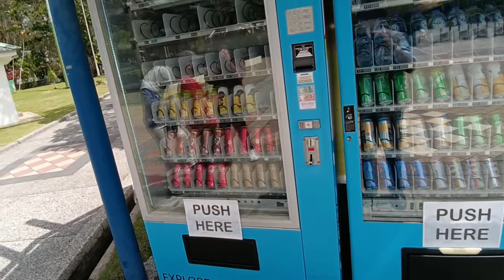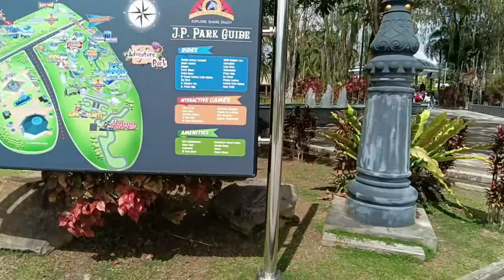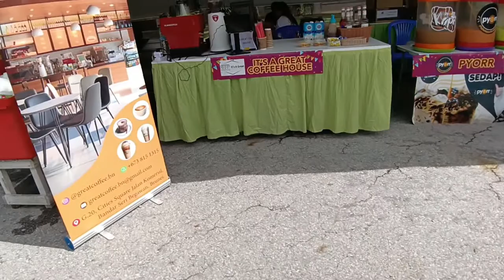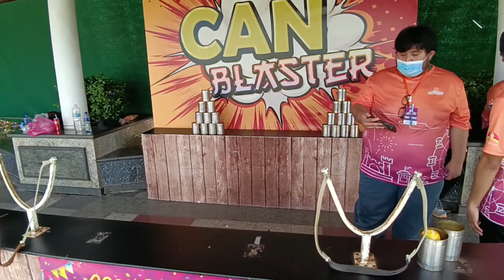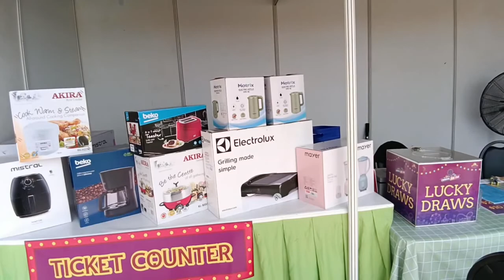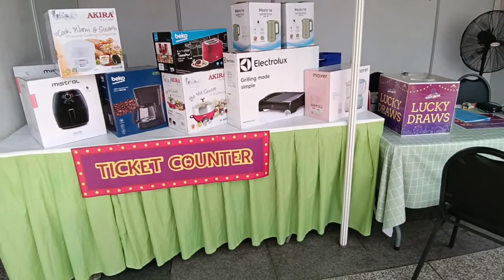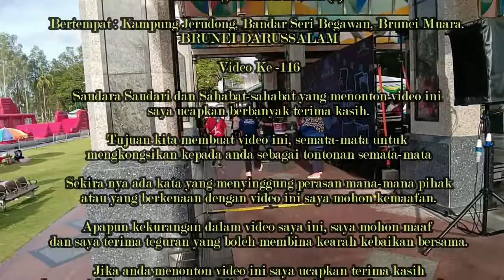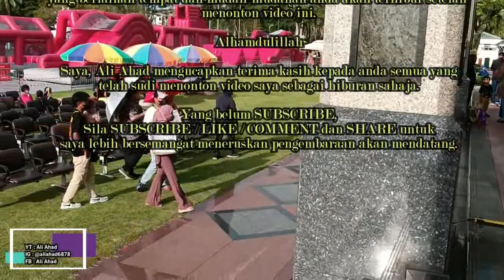PLAYGROUND JERUDONG PARK Bandar Seri Begawan. BRUNEI DARUSSALAM - Bercuti Bersama Keluarga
Assalamualaikum W.R.T
Salam Sejahtera

Kapada anda yang menonton Video ini
semoga dalam keadaan sihat sentiasa bersama keluaraga tersayang. Aamiinn..

Per : PLAYGROUND JERUDONG PARK - Bercuti Bersama Keluarga

Betarikh : 11 September, 2022

Hari : Ahad

Sambungan dari Pat Satu (1)

Bertempat : Kampung Jerudong, Bandar Seri Begawan, Brunei Muara.
BRUNEI DARUSSALAM

Saudara Saudari dan Sahabat-sahabat yang menonton video ini saya ucapkan berbanyak terima kasih.

Tujuan kita membuat video ini, semata-mata untuk mengkongsikan kepada anda sebagai tontonan semata-mata

Sekira nya ada kata yang menyinggung perasan mana-mana pihak atau yang berkenaan dengan video ini saya mohon kemaafan.

Apapun kekurangan dalam video saya ini, saya mohon maaf dan saya terima teguran yang boleh membina kearah kebaikan bersama.

Jika anda menonton video ini saya ucapkan terima kasih kerana telah menyokong agar kita bersemangat meneruskan pengambaran yang berlainan tempat dan mudah-mudahan anda akan terhibur setelah
menonton video ini.

Alhamdulillah

Saya, Ali Ahad mengucapkan terima kasih kepada anda semua yang
telah sudi menonton video saya sebagai hiburan sahaja.

saya lebih bersemangat meneruskan pengembaraan akan mendatang.